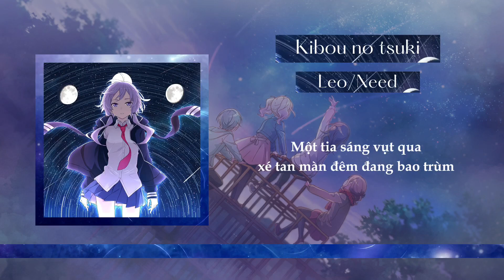【 Vietsub 】幾望の月/ Kibou no Tsuki - Leo/need × MEIKO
Vocals: Leo/need × MEIKO

Trans × Edit: Eduhla × Miyou Ji × Enaina

❈ Lưu ý:
- Bản dịch không đúng hoàn toàn
- Nếu có sai sót mong các bạn bỏ qua và góp ý cho bọn mình nha
- Vui lòng không mang bản dịch của chúng mình đi bất cứ đâu mà không có sự cho phép 💖

✻ I don't own anything except the subtitles, if you don't want your song/picture/... on this video, please leave a comment or email me, I'll take it down as soon as possible:

Lyrics:
tsuitachi ai someteku kono hoshizora ni
hametsutekina kurayami ni watashi wa tachitsukusu
meguri meguru kuronikuru kono sengetsu ni
asufaruto wo fumishimete miageta
sora e takaku hane wo nobasu yo

taiki no soko utsusu operagurasu nozoku
tayutau akari sa

mikazuki no kaze ni nori sora tobimawaru yo
tsukiakari wo kiritoru saa ima
issen no hikari ga yoru kirisaiteku
flying through the night

kibou no tsuki ni michi kono yozora wo nuke
towa ni tsuzuku jikan ga hoshizora wo terasu